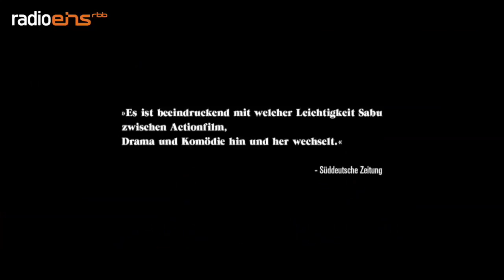Filmtipps mit Knut Elstermann vom 4. September 2017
Knut Elstermann mit seinen Filmtipps heute live vom rbbDach: Rollen gibt's für Logan Lucky, The Wound und Mr. Long.